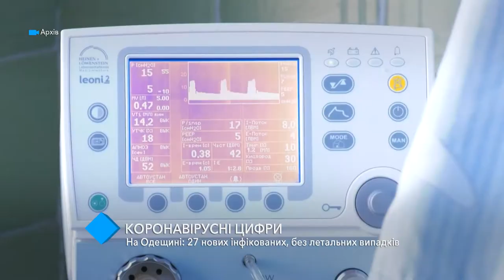Коронавирус в Одесской области: 27 новых случаев заболевания